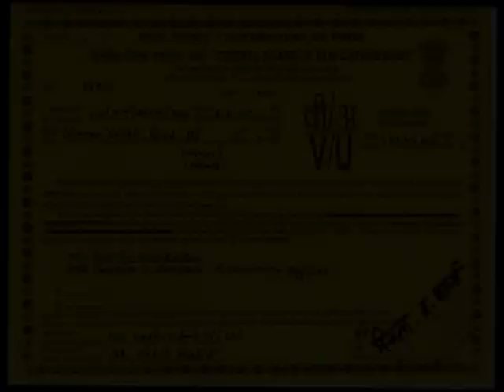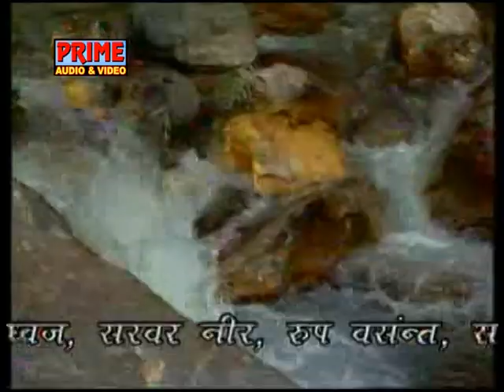Bheem Vivah Part - 3 / Nemichand Kushwaha / Tele-Film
Tele-Film : Bheem Vivah Part - 3
Singer : Nemichand Kushwaha
Produced by : Dash Films Pvt. Ltd.
Presented by : Prime Production Pvt. Ltd.
Legal Advisor : Shri Devinder Singh Khatana ( Advocate)